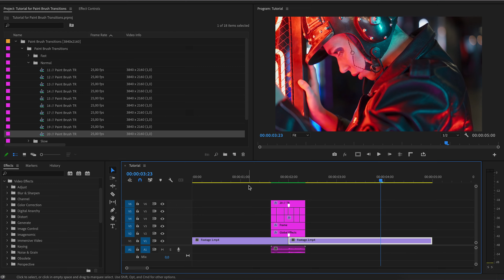Tutorial for Paint Brush Transitions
We wanted every frame of this transition to be an independent work of art. Take a screenshot at any cut of the transition and you will get a great cover for your work. And of course, transitions are good in themselves.

Create bold videos!

Features:
✔️ Drag and Drop
✔️ 30 Paint Brush Transitions
✔️ Sound for every transition
✔️ Project Files: 3840x2160 and 1920x1080 resolution

System Requirements:
✔️ Adobe Premiere Pro CC 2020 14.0 or higher

Made with love for details